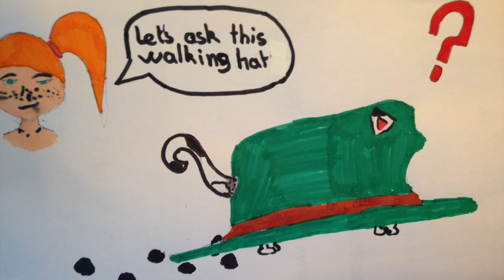The Lost Cat by Cleia and Zoe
A poem by Shel Silverstein read by a French pupil.